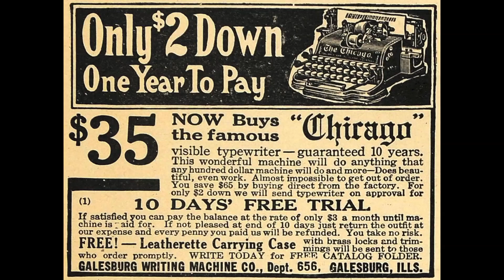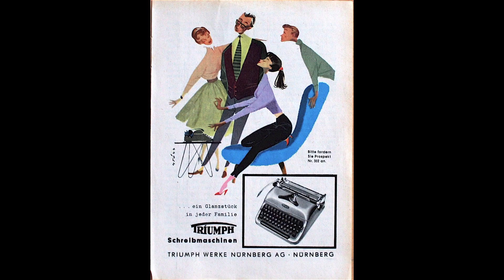"The Typewriter" by Leroy Anderson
Here I present "The Typewriter" by the American Composer Leroy Anderson.
Played here by The Richard Hayman Orchestra & conducted by Richard Hayman.
This is a real fun piece of music.